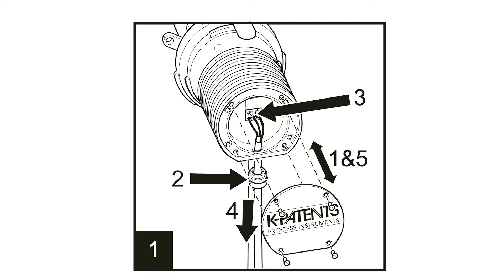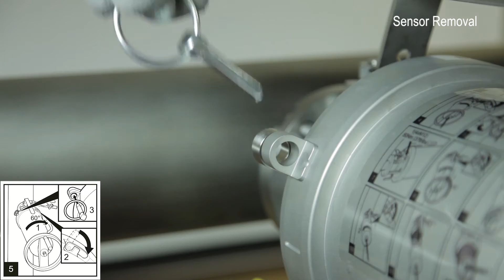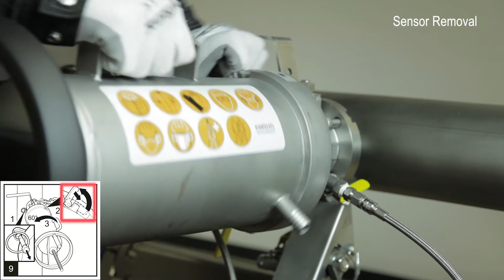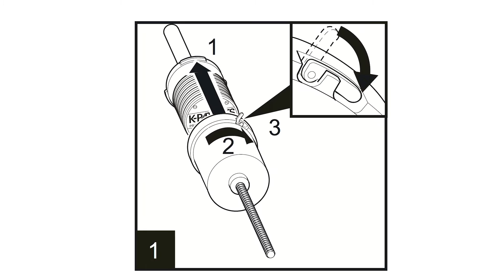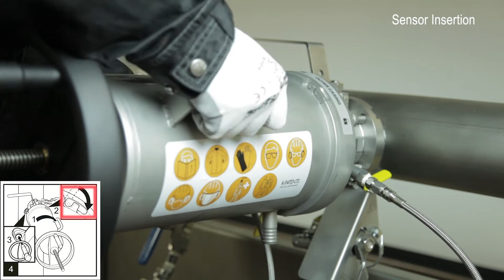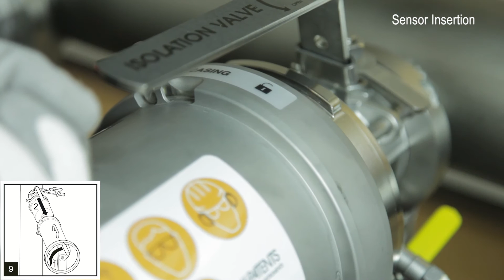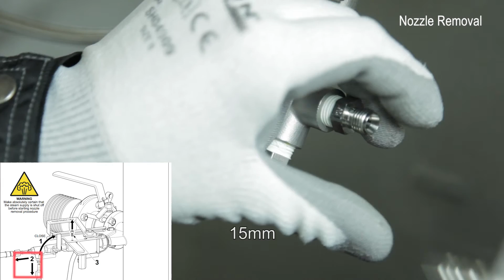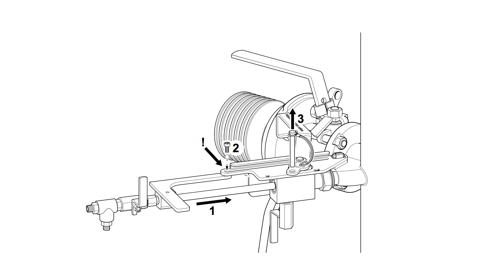SAFE-DRIVE® Generation 2 Operational Guide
This video provides complete safety instructions on the use of the 2nd Generation of
Vaisala K-Patents SAFE-DRIVE® Refractometer, and safe insertion and retraction of sensor and prism wash nozzle.